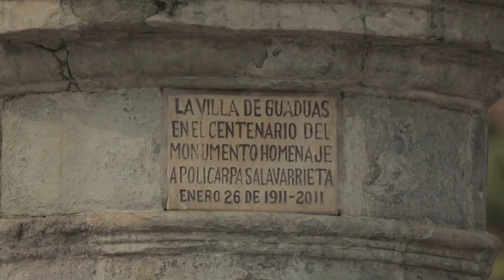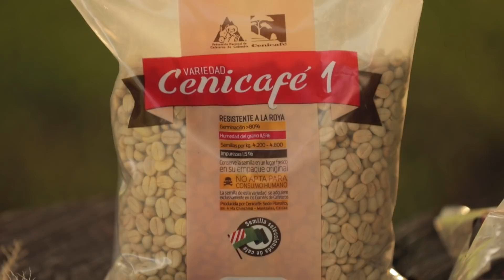Las Aventuras del Profesor Yarumo Guaduas Cundinamarca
Desde Guaduas Cundinamarca, la tierra de "La Pola" y de personas muy especiales que a través del café, del cuidado del medio ambiente, el trabajo en equipo, del folclor y la tradición, nos muestran y nos inspiran para seguir adelante.